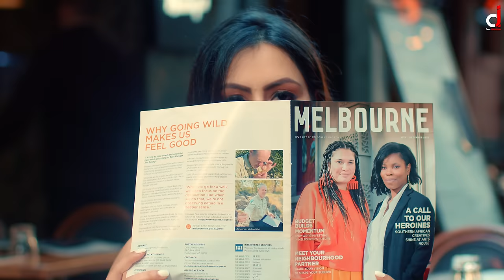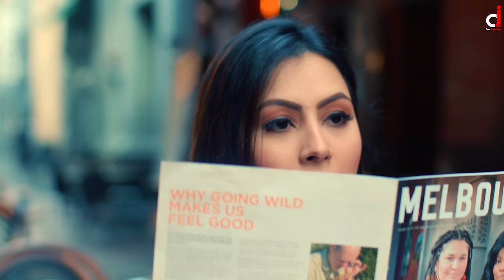By Name - Kamal Khaira | Official Video | Punjabi Song 2022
► Desi Junction Presenting Punjabi Song By Name by Kamal Khaira.

☞ Title - By Name
☞ Singer- Kamal Khaira
☞Lyrics- Jassi Lohka
☞ Female Lead - Kashni Gandham
☞ Project By - Gaurav Bhatia & Dixit Sahni
☞ D.O.P -  Harjot Singh
☞  Film By - Aman Khanna
☞ Assistant - Noorie, Aditya
☞ Edit/Color/VFX - Yatin Arora
☞ Assit Editor - Harshwinder
☞ Assit VFX - Aasheesh FX
☞ Make Up - Roop Kaur Sandhu
☞ Hair - Abhishek sain